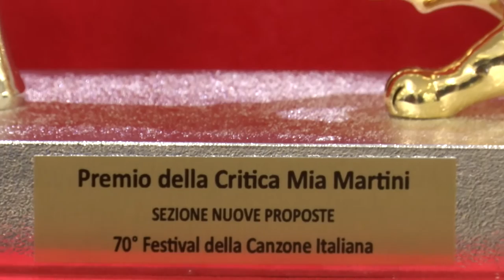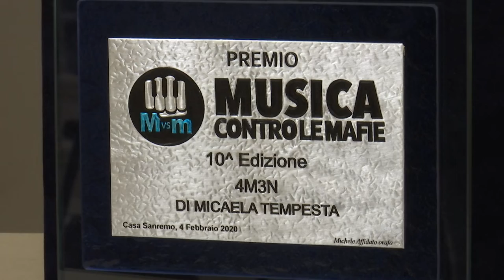CONFERENZA STAMPA DI AFFIDATO PER I 10 ANNI A SANREMO 31 GEN